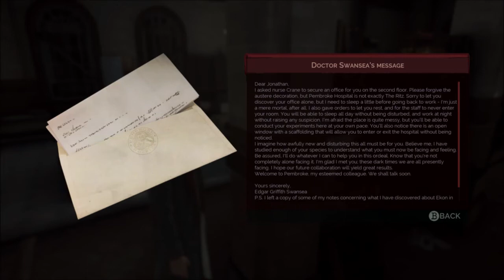Vampyr Episode 29: Sibling Rivalry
Don't forget to hit us up on our various social media!